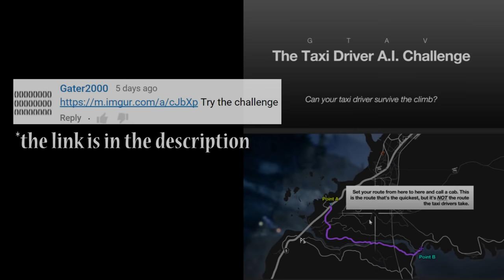GTA V - Taxi Driver AI Challenge [17 attempts compilation]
With a considerable delay I got to try out the Taxi Driver AI Challenge